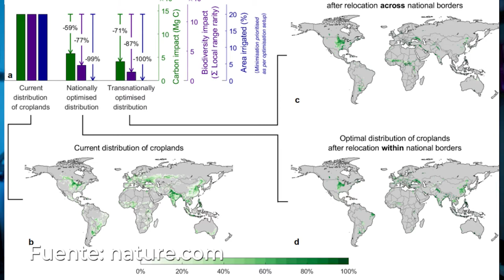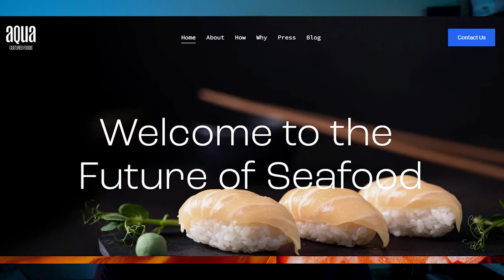Calamares fritos creados en un laboratorio son el futuro de la alimentación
Noticias gastronómicas marzo 2022